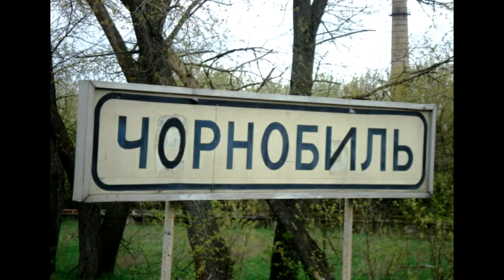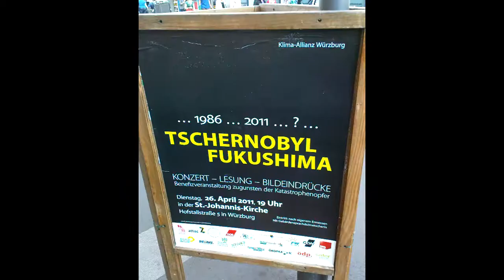mrstanlez-tschernobyl-memories1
song name: tschernobyl-memories 1
year: 2008